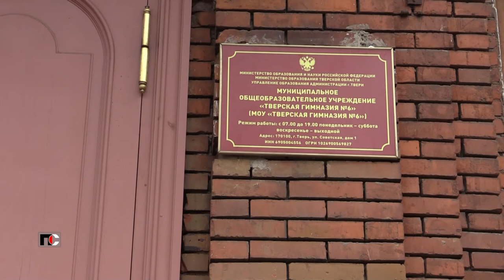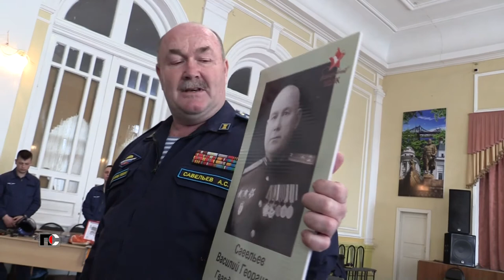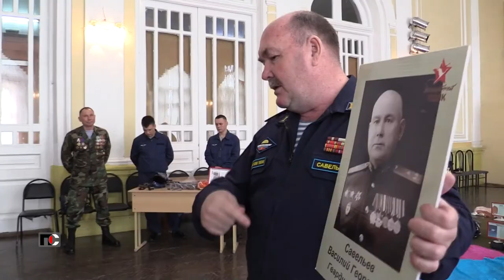Патрульная Служба - 22.04.27